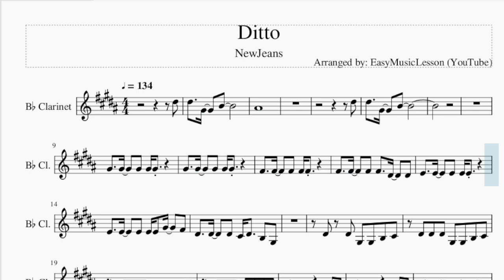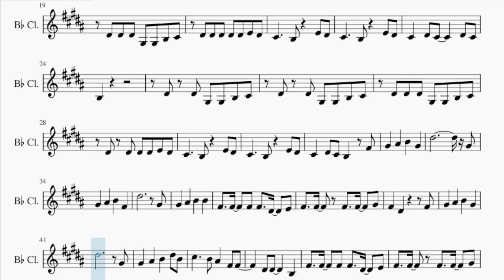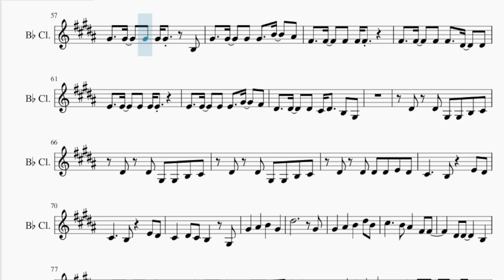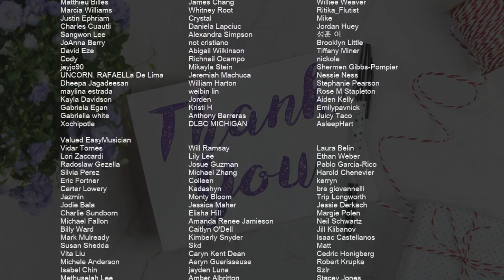Clarinet Sheet Music: How to play Ditto by NewJeans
Comment and let us know how the videos have helped you. It keeps us going! :)Here is a sheet music/tab video on the song Ditto by NewJeans on the clarinet. A clarinet sheet music arrangement which is transposed to notes that are easily played by clarinet, for the song Ditto by NewJeans.

EasyMusicLesson teaches you to play the your favorite instrument, through well-arranged sheet music so that you too can learn how to play Ditto by NewJeans on the clarinet as fast as you can. A clarinet sheet music with backing tracks to help your play the song better.

Chords of Clarinet arrangement:
D Maj 7   C# Min 7   F# Min 7   B Min 7   B Min 7   A Maj 7
C# Min   C# Dim   F# Min 7   D Maj 7   C# Min 7   F# Min 7
B Min 7   B Min 7   A Maj 7   C# Min   C# Dim   F# Min 7   D Maj 7
C# Min 7   F# Min 7   B Min 7   B Min 7   A Maj 7   C# Min
C# Dim   F# Min 7   D Maj 7   C# Min 7   F# Min 7   B Min 7
B Min 7   A Maj 7   C# Min   C# Dim   F# Min 7   D Maj 7   C# Min 7
F# Min 7   B Min 7   B Min 7   A Maj 7   C# Min   C# Dim   F# Min 7
C# Min 7   F# Min 7   B Min 7   B Min 7

Melody notes of Clarinet:
D#5
D#5   G#4   B4
A#4
D#5
D#5   G#4   B4
F#4   F#4   F#4 F#4   D#4   D#4
E4   E4   E4 E4 E4
E4   E4   E4 E4 E4 G#4   F#4
D#4   D#4   D#4 C#4 D#4   B3 G#3
D#4 D#4 G#3 G#3 B3 C#4
D#4 D#4 D#4 G#3 G#3 B3 C#4
D#4 D#4 D#4 D#4 D#4 E4 D#4
C#4     B3   E4 D#4
C#4   D#4 C#4     D#4 C#4
B3
D#4 D#4 D#4 D#4 E4 D#4
C#4   D#4 C#4 B3   F#4
G#4   A#4   B4   G#4
D#5             G#4
G#4   A#4   B4   F#4
D#5           G#4
G#4   A#4   B4   B4
F#4   F#4   F#4 F#4   D#4   E4
F#4   F#4   F#4   F#4   G#4
F#4   D#4       F#4
D#5           G#4
G#4   A#4   B4   D#5 B4
C#5     B4 A#4   F#4 F#4
D#4 D#4     B3
F#4   D#4       G#4
G#4   A#4   B4   D#5
D#4   D#4   D#4 D#4 D#4
G#4   G#4   G#4 G#4 G#4   B3
G#4   G#4   G#4 G#4   B4   A#4
F#4   F#4   F#4 F#4 F#4
E4   E4   E4 E4   G#4   F#4
C#4   D#4 C#4 B3   G#3
D#5           G#4
D#4 D#4     B3
F#4   D#4       G#4
D#4   D